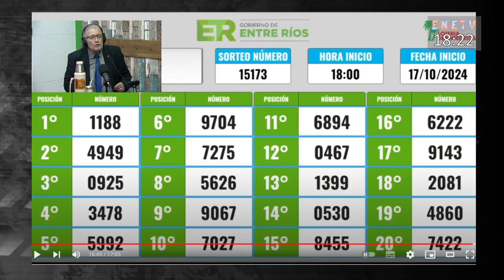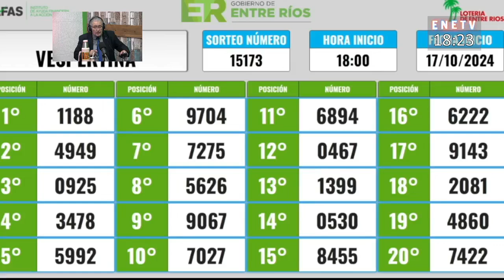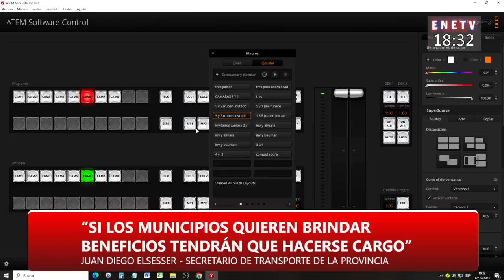TRASPASO DEL TRANSPORTE METROPOLITANO A LA PRONCIA